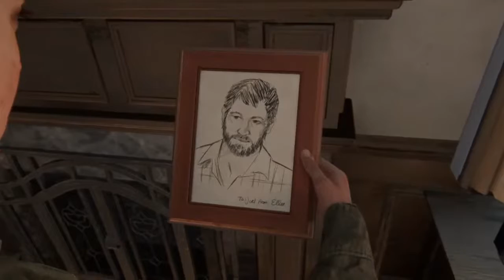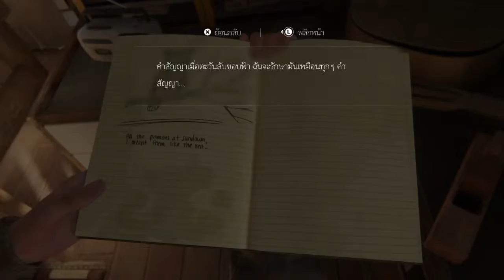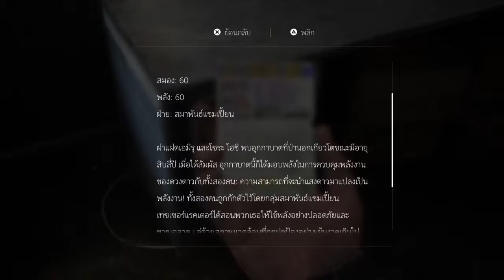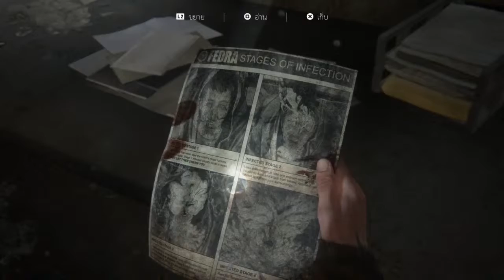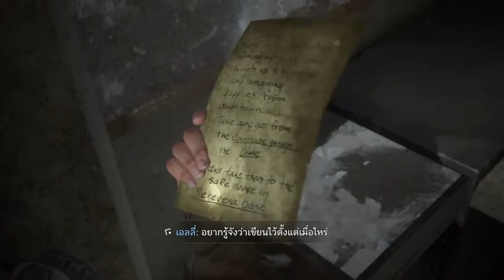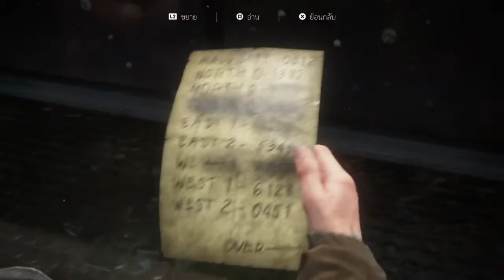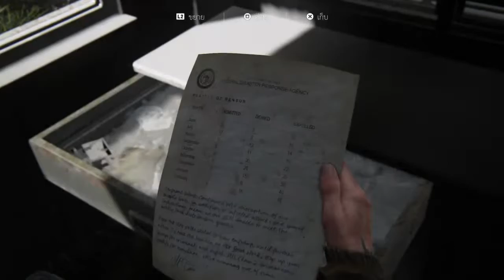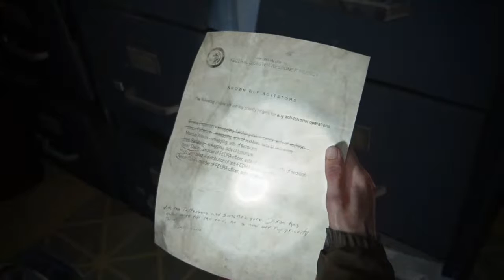The last of us part 2